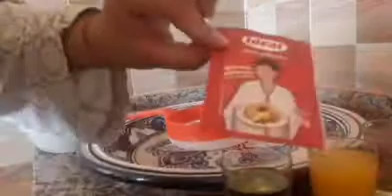فقاص بدون سكر منسم بمكونات لديدة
2بيطات كأس زيت200ملل القليل من الملح كأس اليمون ملعق حليب مجفف ملعق زنجلان كيس خميرة الحلويات لوز حسب الرغبة دقيق الحلوة تقر بنا كيلو